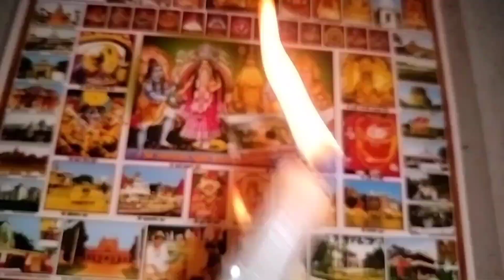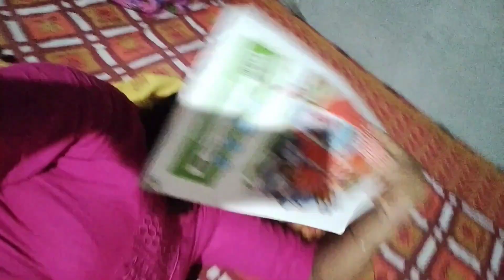আমার কেনো boy friend নেই ? সত্যিটা আজ বলেই দিলাম ! প্রতিদিন আমি কি কি করি ! Dailyduty lovemyselfe.❤️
My daily duty.
Kibhabe amr din gulo kete jay.
Protidin Ami ki ki kori.
I love my self.